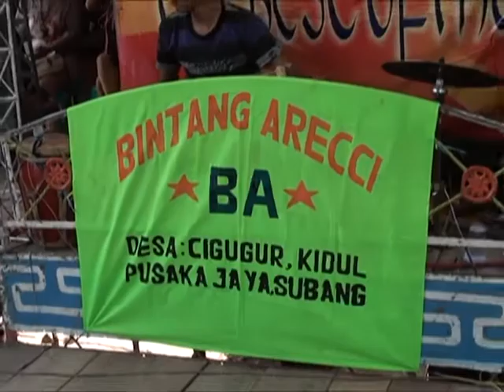Widiawati - Dagang Kangkung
Dokumentasi hajatan Bpk. Sukyad - Ibu Aminah
dalam rangka pernikahan Wendi dengan Nike Triaryati
Bertempat di Dusun Bodas Desa Mangunjaya Kec. Anjatan Kab. Indramayu

Dimeriahkan dengan Organ Tarling Bintang Areci dari Subang

Diabadikan oleh :
3Li Video Production
Krajan 1 Desa Cigugur Pusakajaya - Subang
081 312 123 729